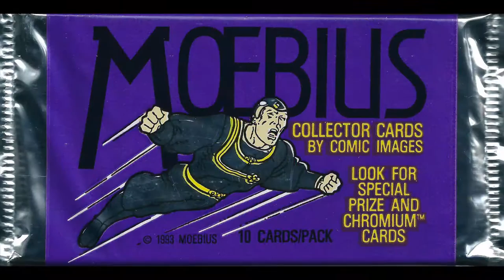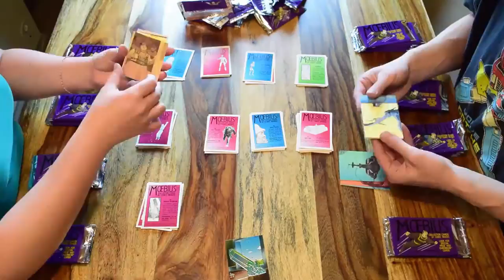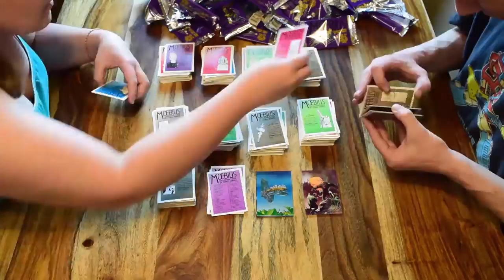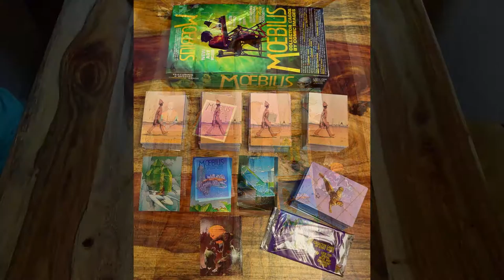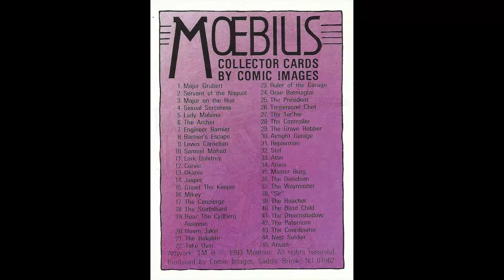Moebius Collector Cards (1993) Unboxing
Nerd Team 30 opens a sealed box of 1993 Moebius Collector Cards.